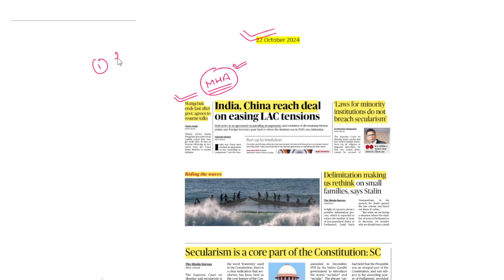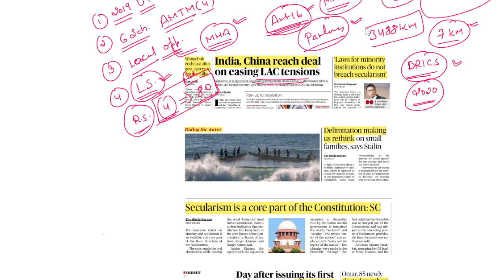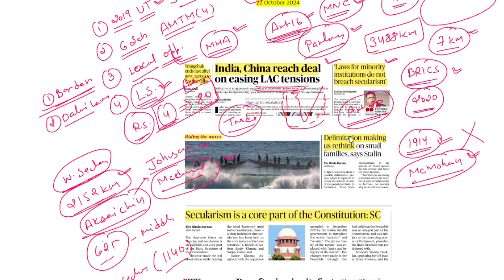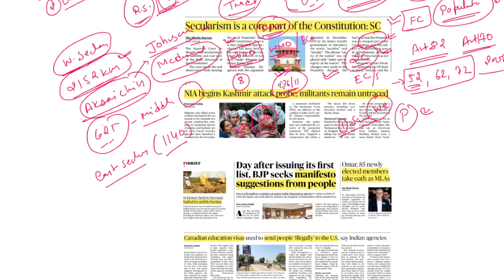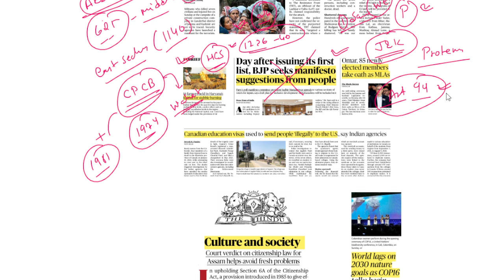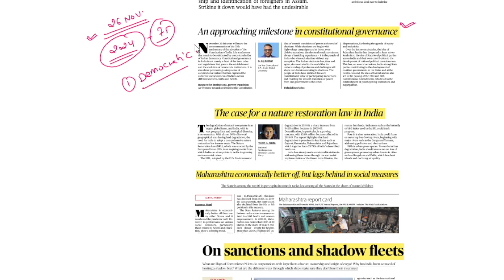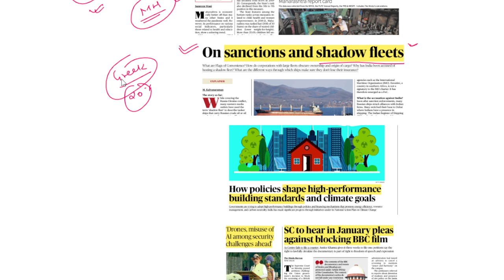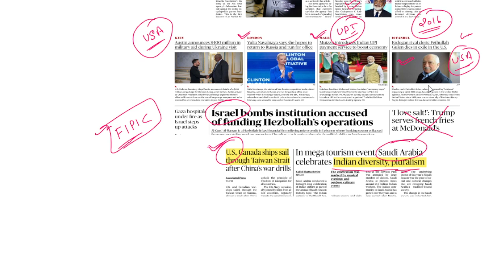22 October 2024 | The Hindu Newspaper Analysis UPSC | The Hindu Today | The Hindu editorial UPSC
22 October 2024 | The Hindu Newspaper Analysis | The Hindu Newspaper Today | The Hindu editorial UPSC

In this video, We do “The Hindu Analysis”. In this analysis, we try to decode and simplify the newspaper terms and try to help UPSC/ PCS aspirants by reducing their time-consuming efforts of The Hindu reading.